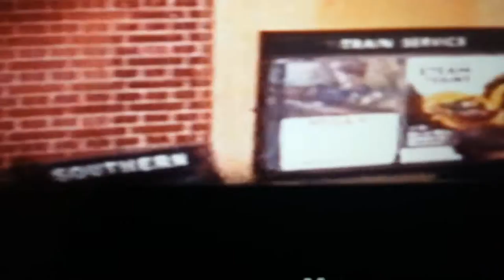Isle Wight School Journey